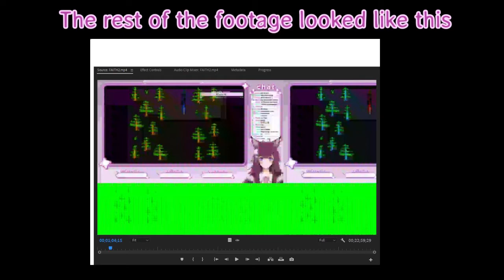A red pixel is scarier than AAA horror games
I need to start recording while streaming.